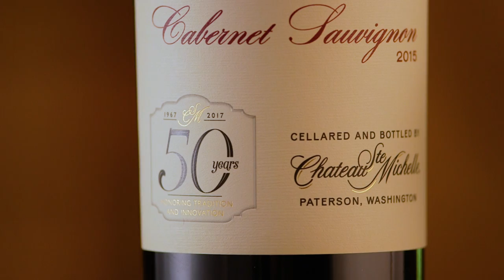Chateau Ste. Michelle - 50th Anniversary Special Bottling 2015 Cabernet Sauvignon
Fifty years ago, a tiny Washington winery called Ste. Michelle Vineyards introduced its first vintage of European-style premium wine. Head winemaker, Bob Bertheau introduces this very special 2015 bottling of Columbia Valley Cabernet Sauvignon which pays tribute to the 1967 vintage and honors Chateau Ste. Michelle's commitment to tradition, innovation and the future. Cheers, the best is yet to come!